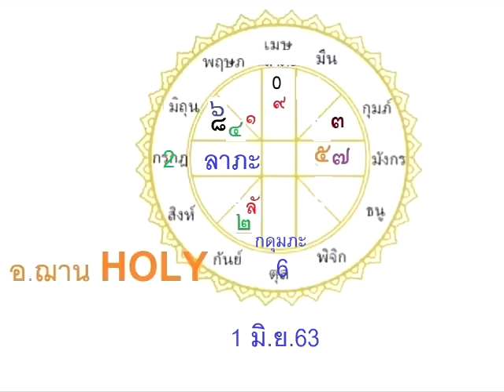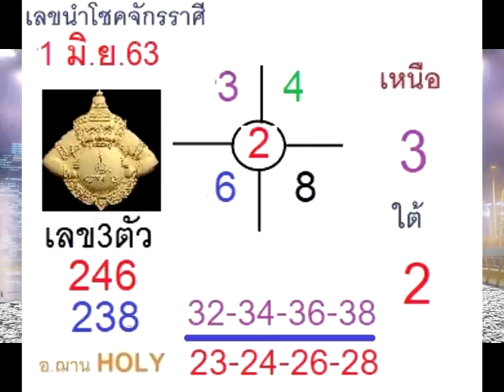เข้าเต็มๆตรงๆ95เลขนำโชคจักรราศี ตามต่องวด1มิ.ย.63โดยอ.ฌานHOLY